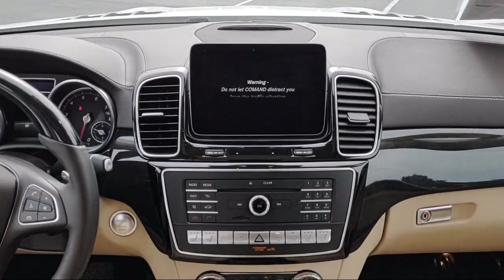2018 Mercedes-Benz GLS GLS 550 St. Petersburg Tampa Clearwater Bradenton Palm Harbor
2018 Mercedes-Benz GLS GLS 550 Stock Number: H442661 Vin:4JGDF7DEXJB062151.